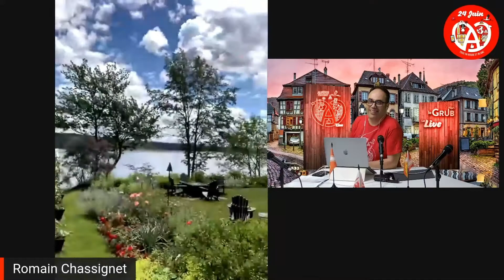Duplex depuis le Québec avec Romain Chassignet - AFD 2022